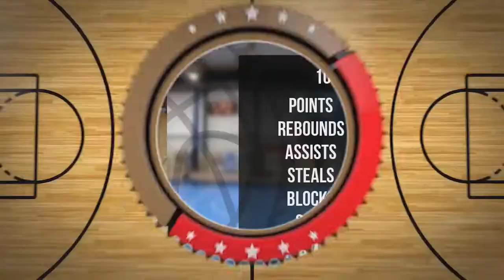Kacper Miski Player Mixtape DC74 Brzesko 2022